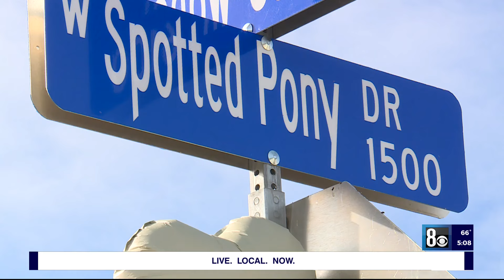'They deserve answers': Family of teen killed last Halloween wants DA to open new investigation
Justice denied is how one North Las Vegas family is describing an investigation into their 17-year-old son’s death.